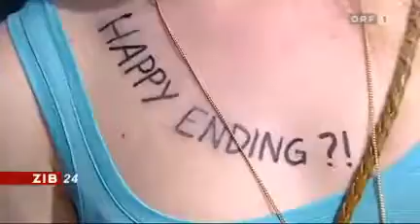Mika - Interview In Wien2010.mp4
the Vienna concert footage on Austrian tv